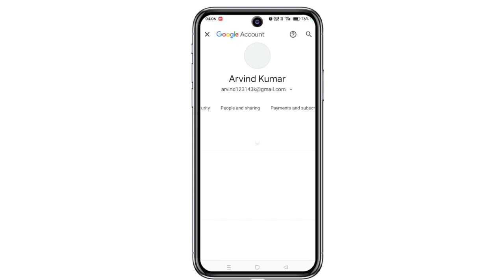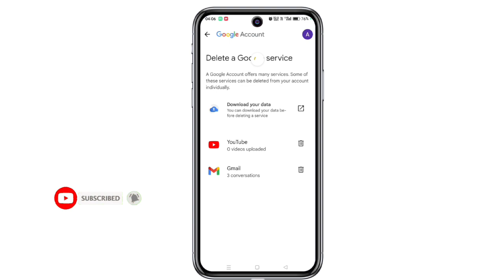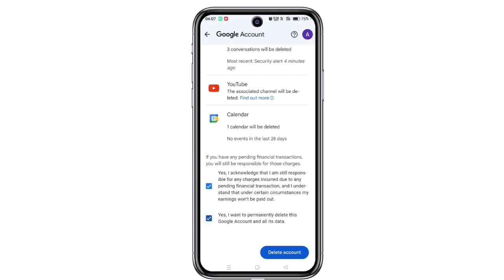Gmail account delete kaise kare ? gmail account delete | Google account delete kaise kare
Hello friends:-